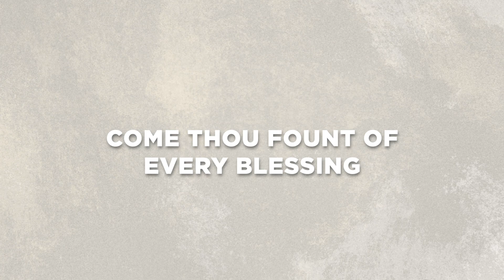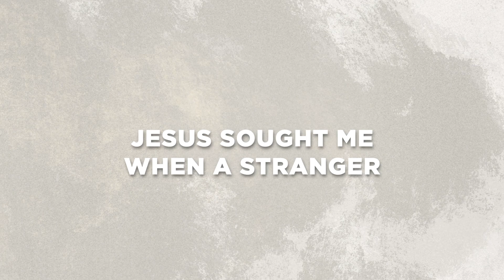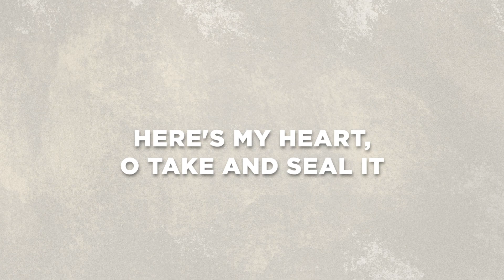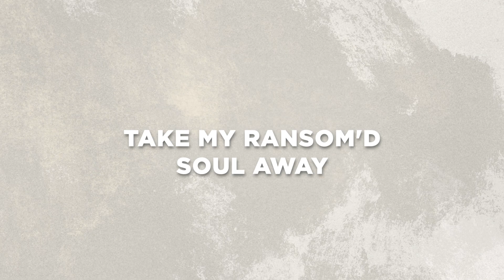Come Thou Fount (Hymn House) Lyric Video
In 1 Samuel 7, we see Samuel take a stone and place it as an ebenezer, a reminder that God had helped them that far. This hymn reminds us that God has been with us and continues with us. Christ came to us as a baby for our salvation and we now pray again for his return when we shall see him face to face.

Come Thou Fount is available to listen wherever you stream! for charts and additional resources and to see more from the Hymn House Collection - songs for congregational singing.